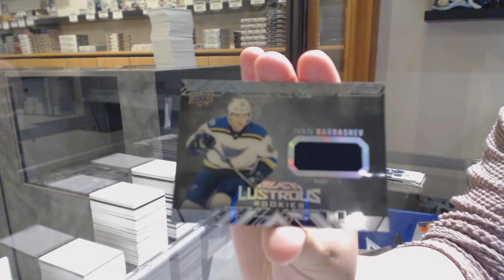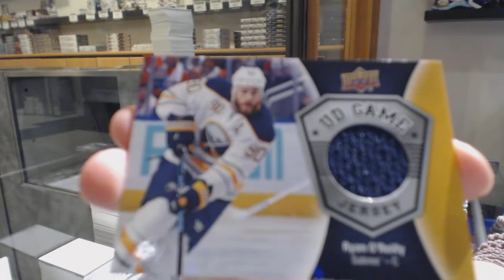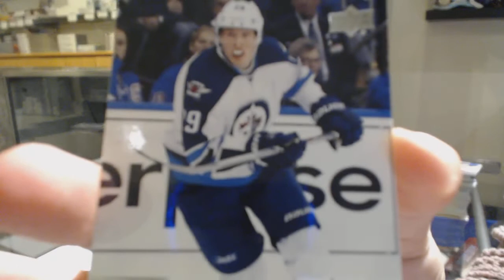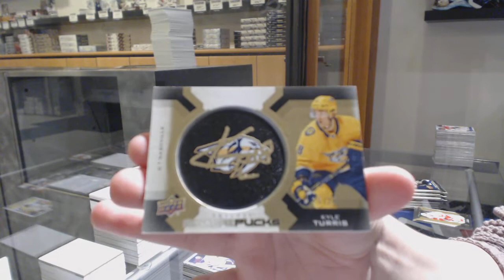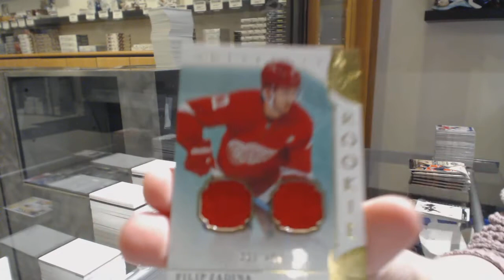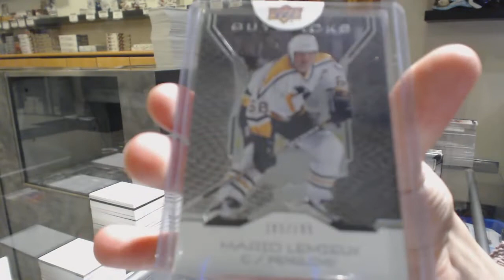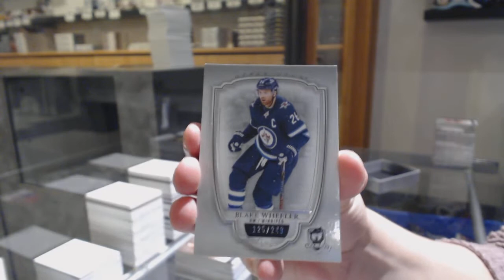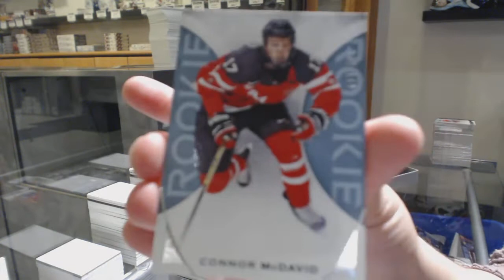Double Up Hockey Mix Box Break With The Cup - C&C GB #10,877